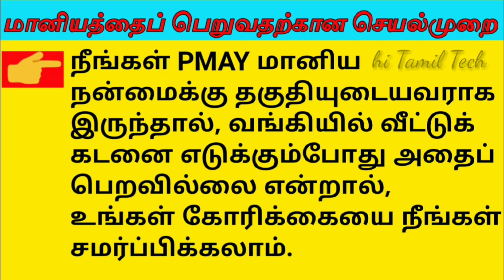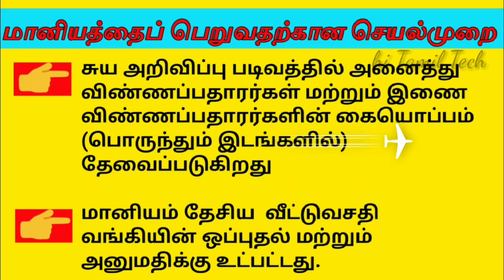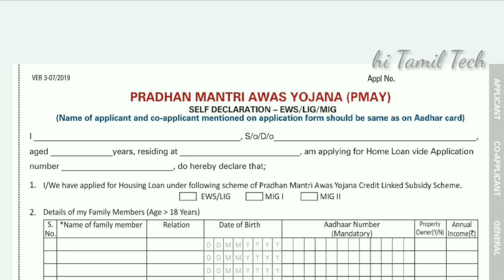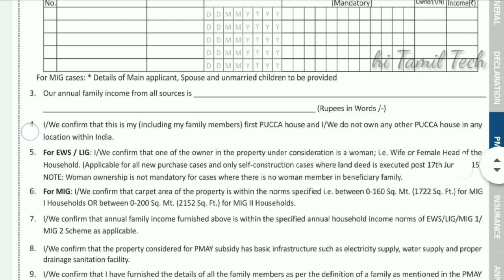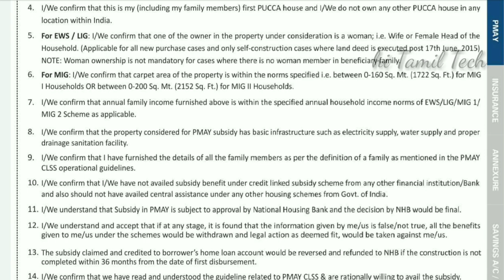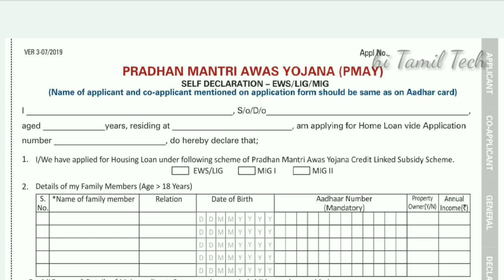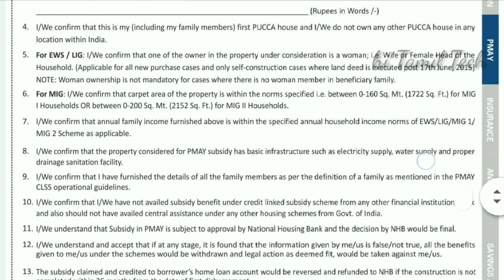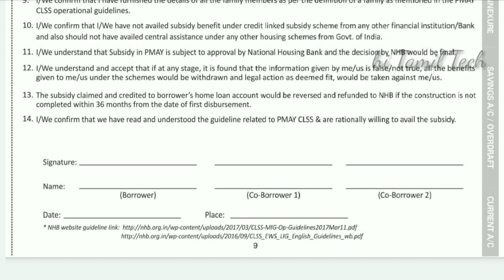அனைவருக்கும் வீடு திட்டம் மானியம் பெற செயல்முறை விளக்கம் | Pradhan mantri awas Yojana | PMAY HFA